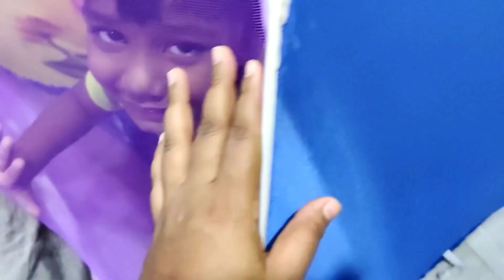vlog 😍నేను pregnant నా/😣మామయ్య 2 వర్ధంతి/శేఖర్ sad గా ఉన్నారు/తెజూ house/అత్తయ్య దగ్గరికి వెళ్ళలేదు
I'm on Instagram as @fashion.house1840. Install the app to follow my photos and videos.